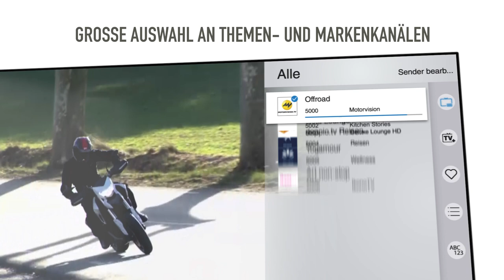TV PLUS: Der Smart TV-Service von Samsung und TV DIGITAL (2019)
TV PLUS ist der vorinstallierte Video-Service auf Samsung Smart TVs ab Gerätegeneration 2016. TV PLUS vereint exklusive IP-basierte Videoinhalte live und on demand mit den traditionellen Fernsehsendern in einer Oberfläche. Zuschauer entdecken eine große Auswahl an Themen- und Markenkanälen.

Neugierig geworden? Dann schauen Sie gern auf unserer Webseite vorbei